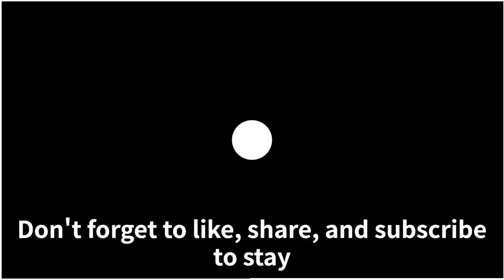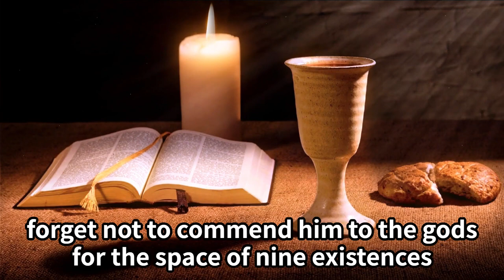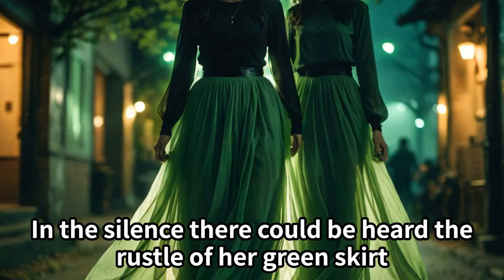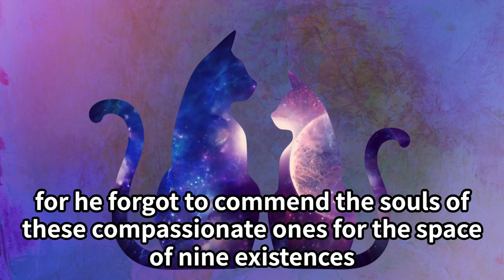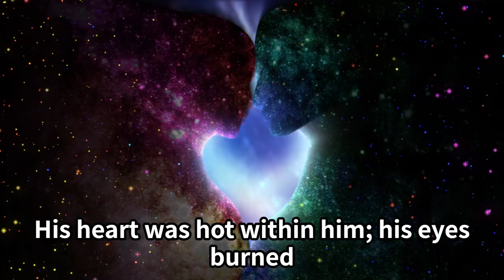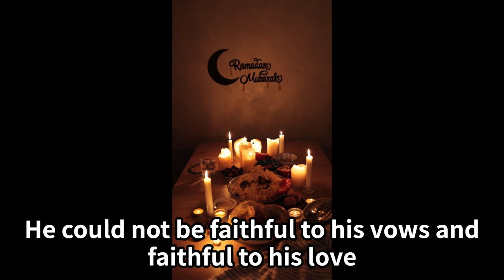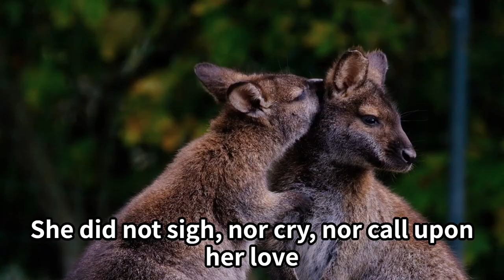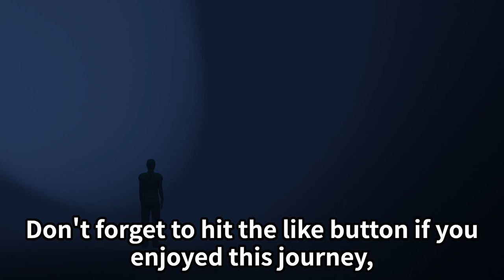FULL | The Bell of Dōjōji: A Tale of Love and Destiny from Japanese Folklore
Dive into the mystical world of Japanese folklore short story with our latest video - "The Bell of Dōjōji." This enchanting story is a captivating blend of love, faith, and supernatural occurrences, sure to intrigue and captivate viewers. Follow the journey of the young monk Anchin, whose serene monastic life is disrupted by the enchanting magical entity, Kiohimé. Experience the emotional turmoil of Anchin's internal conflict as his monastic vows clash with his burgeoning feelings for Kiohimé. The climax is a thrilling spectacle you won't want to miss. This tale is a testament to the power of destiny and the profound consequences of our choices. Whether you're a lover of folklore, a fan of Japanese culture, or simply enjoy a good story, this video is for you.